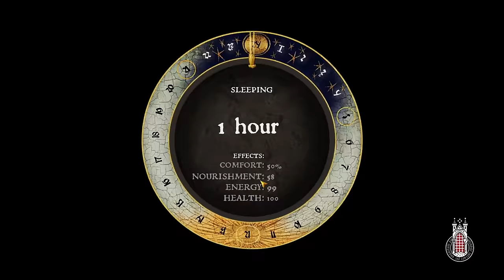FIRST Playthrough: Kingdom Come Deliverance - Part 3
Socials:
FIRST Playthrough: Kingdom Come Deliverance - Part 1